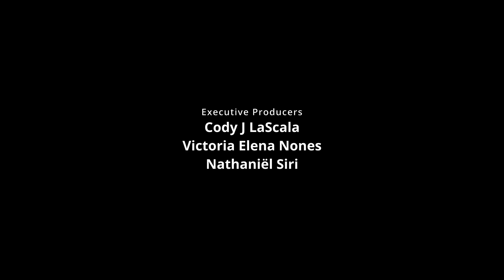Breaking Cody - 2021 Easterseals Disability Film Challenge Entry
Cody, a disabled drug dealer with Cerebral Palsy, attempts the biggest drug deal of his life on his birthday. Will he succeed? Or will his disabilities prevail?